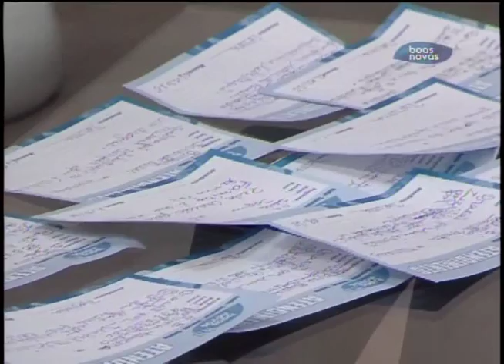Abrindo a Bíblia - Reflexões no Salmo 84 - (bloco 4 de 4) 03-09-2015